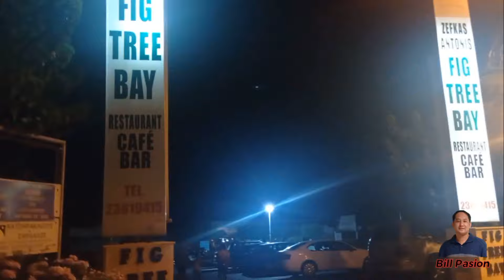Protaras Cyprus: A Night Stroll Along The Strip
It was a relaxing night between my wife and me. We went out that night and we're so happy together. You can see a lot of people there eating in a restaurant, drinking beers or wines, walking in a street, some of them are shoppings and you can see some of the people are sitting on a bench to relax also.